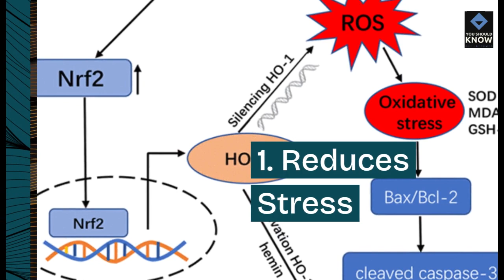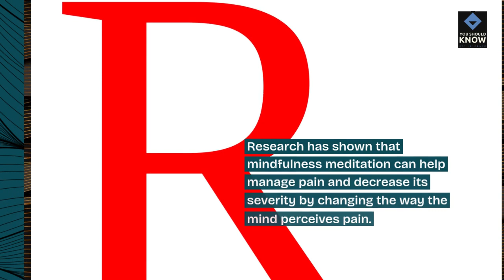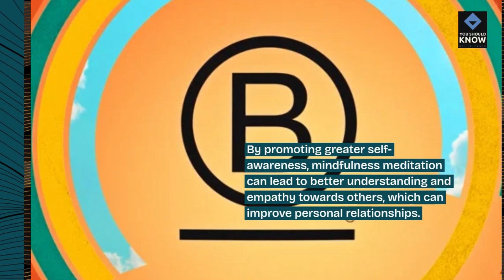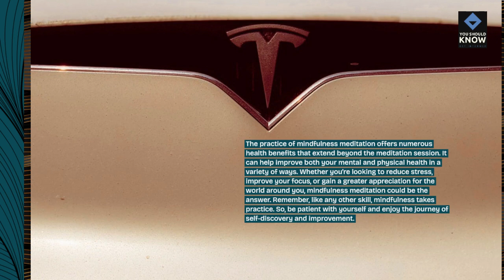Top 10 Benefits of Practicing Mindfulness Meditation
Experience the transformative effects of mindfulness meditation with these compelling benefits for mental and emotional well-being. From reducing stress and anxiety to enhancing focus and fostering self-awareness, discover how mindfulness meditation can positively impact your life.